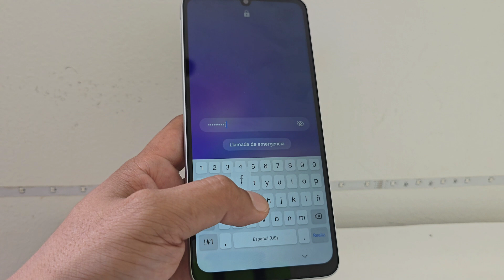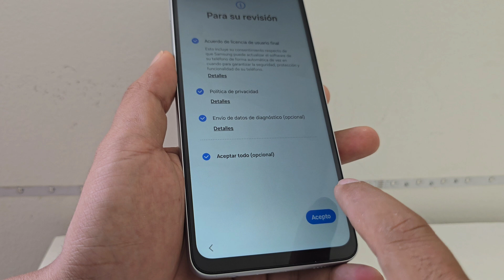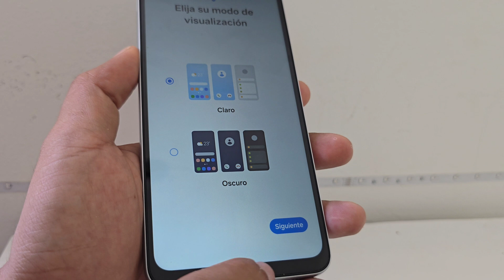Eliminar cuenta google samsung con contraseña android 14 sin pc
eliminar la cuenta de google en samsung android 14,
eliminar cuenta de google samsung android 13,
eliminar cuenta de google todos los samsung android 13,
eliminar cuenta de google samsung a23 android 14,
eliminar cuenta de google samsung galaxy a15 android 14,
eliminar cuenta de google samsung galaxy a05 android 14,
eliminar cuenta de google samsung galaxy a04 android 14,
eliminar cuenta de google samsung galaxy a24 android 14,
eliminar cuenta de google samsung galaxy a24 android 14 actualizado,
eliminar cuenta de google samsung galaxy a13 android 14,
eliminar cuenta de google samsung a13 android 14,
eliminar cuenta de google samsung a04e android 14,
eliminar cuenta de google samsung galaxy a52 android 14,
samsung android 13 google bypass,
como eliminar cuenta de google en samsung android 14,
eliminar cuenta de google cualquier samsung galaxy android 14,
eliminar cuenta de google cualquier samsung galaxy android 14 2024,
samsung frp bypass android 13 ui 5.1,
eliminar cuenta de google samsung galaxy android 14,
eliminar cuenta de google samsung galaxy s22 android 14,
eliminar cuenta de google todos los samsung android 14,
eliminar cuenta google samsung android 14 sin pc,
frp eliminar cuenta google samsung android 14 13,
frp eliminar cuenta google samsung android 14 13 metodo nuevo,
eliminar cuenta google samsung android 14 2024,
frp bypass samsung s22 android 13,
eliminar cuenta de google android 13